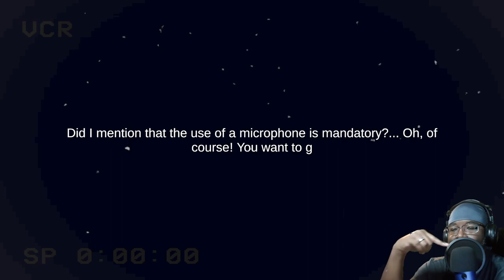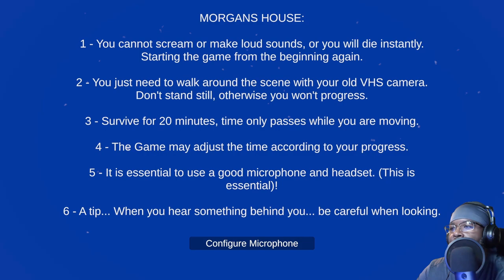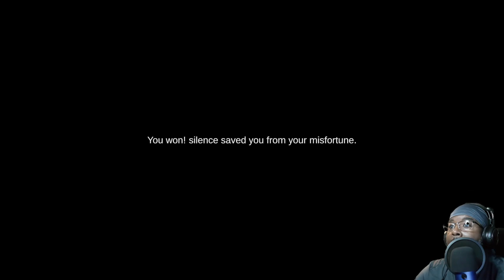Shhhhh Gameplay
Shhh! is a horror experience where your biggest enemy is yourself! If you scream or make noise, the game restarts! (The use of a microphone is mandatory).
Your only goal is to explore haunted locations with your VHS camera.
Survive for 20 minutes without screaming... Can you do it?